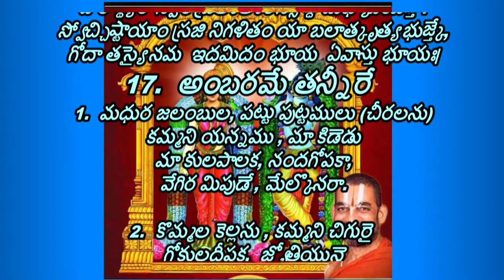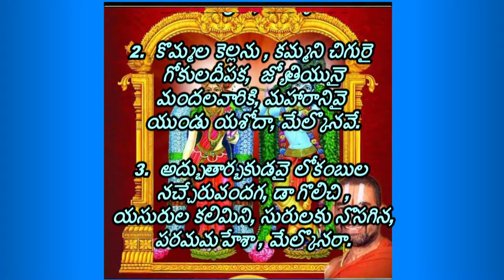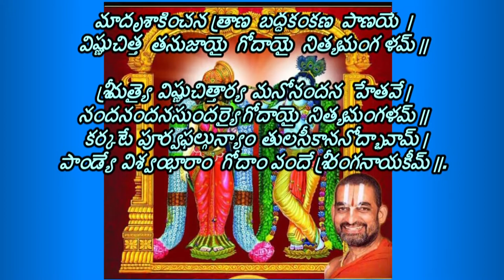ధనుర్మాస వ్రతం 17వ రోజు 🙏🙏Day 17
జై శ్రీమన్నారాయణ 🙏 అందరికీ నూతన ఆంగ్ల సంవత్సరాది శుభాకాంక్షలు 🙏